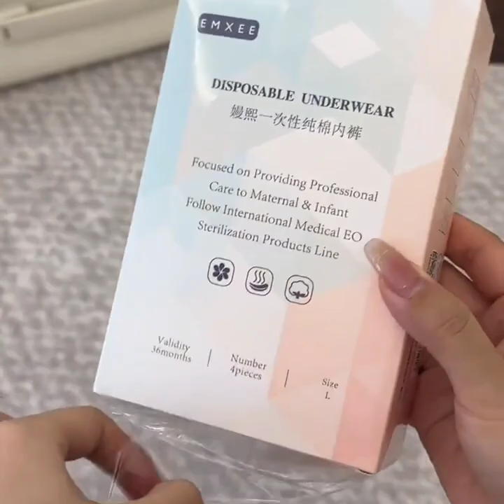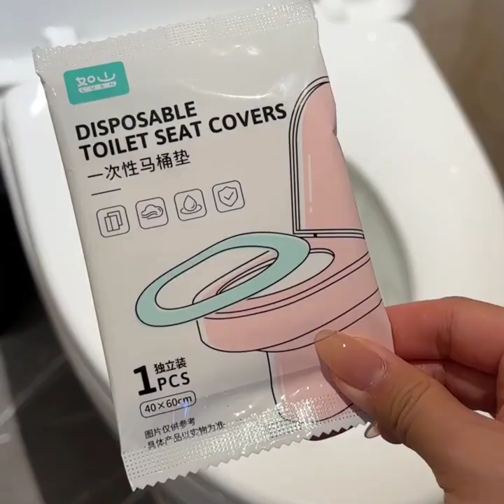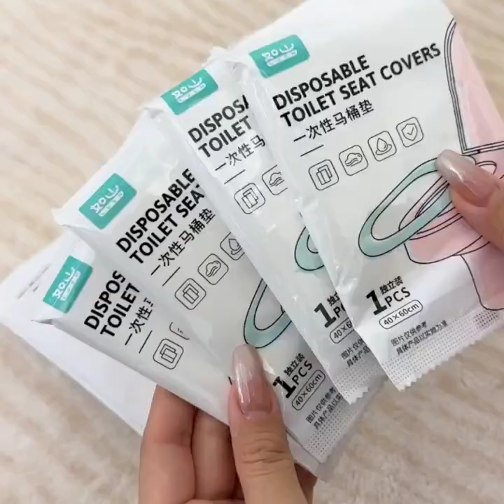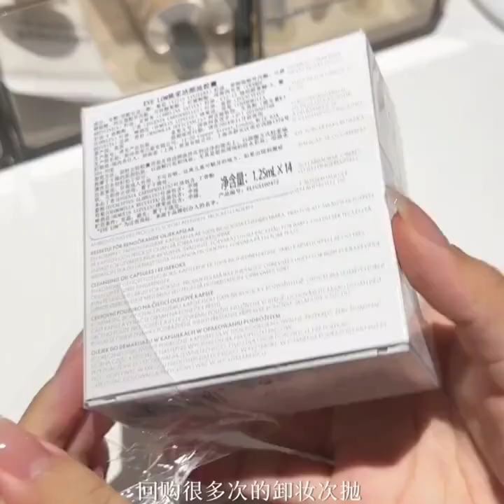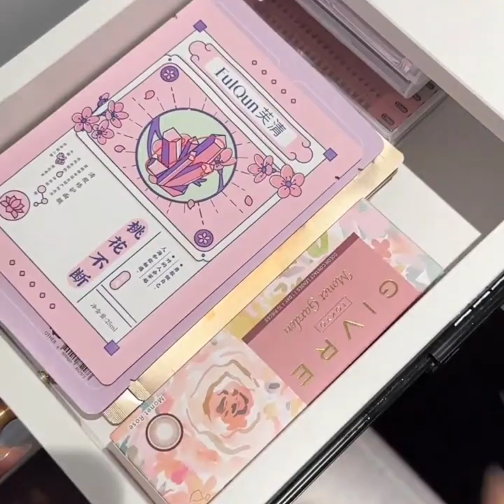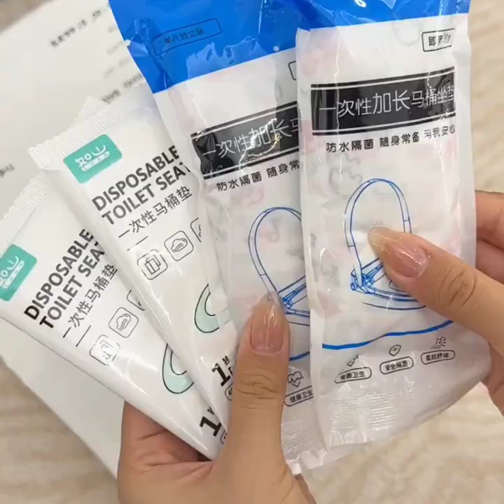Luggage Storage For Short-Distance Travel🛒 ~ During The 4 Days and 3 Nights🥰